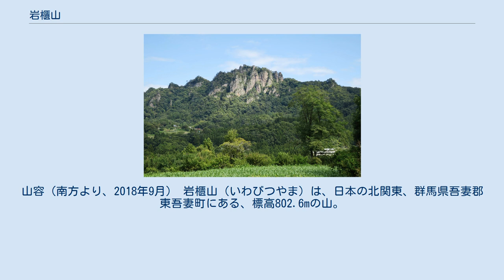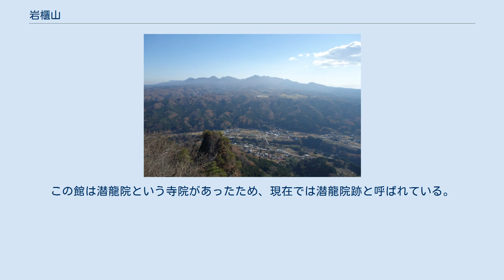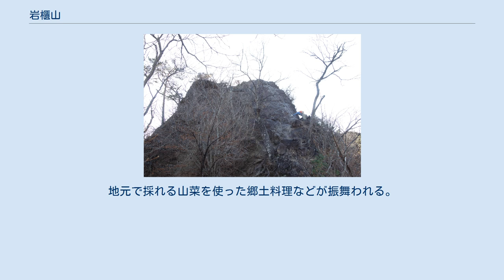岩櫃山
山容（南方より、2018年9月） 岩櫃山（いわびつやま）は、日本の北関東、群馬県吾妻郡東吾妻町にある、標高802.6mの山。
 ぐんま百名山の一つ。
群馬県を代表する名勝で、吾妻渓谷と共に吾妻八景を代表する景勝地である。
 山頂部の南面は約200mにもなる岩壁が切り立つ。
約600万年前（新生代新第三紀中新世末期〈メッシニアン〉）の噴火活動によって形成された山が、風雨と川の流れに侵蝕された結果、断崖だらけの荒々しい山容となった。
山体は大部分が岩島層に属す。
上部地層は主として安山岩質凝灰角礫岩と安山岩溶岩、下部層は主として凝灰岩で形成されている。
 戦国時代の岩櫃山東麓中腹には、真田氏ゆかりの難攻不落の山城として天下に名を馳せた名城・岩櫃城があった。
そういったつながりから、2016年（平成28年）のNHK大河ドラマ『真田丸』では、実写映像とCGとVFXとで制作されたオープニングタイトル（制作者：新宮良平、EPOCH Inc.）のクライマックスシーンに岩櫃山が用いられた。
また、麓の古谷地区には真田昌幸が武田勝頼を迎えるために3日間で建てたといわれる館城「古谷御殿」があった。
この館は潜龍院という寺院があったため、現在では潜龍院跡と呼ばれている。
 登山道は岩場もあるが、危険箇所は鎖や梯子で整備されている。
山頂からの眺望に優れ、上州の山々が見渡せるほか、晴れた日には富士山を遠望できる。
2010年代現在では、毎年11月3日に平沢地区の登山口で「紅葉祭」というイベントが催され、県内外から多くの観光客が訪れる。
地元で採れる山菜を使った郷土料理などが振舞われる。
 郷原駅の背後に聳える岩櫃山（2009年3月）